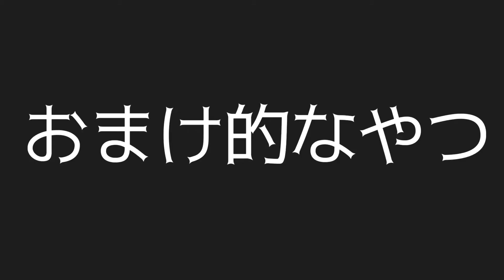【ディビジョン2】マニングDuo 10:52 をゆっくり実況で解説ver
ソロも作りましたがせっかくなのでDuoのほうも当時の会話を再現しながらで作りました。何十時間もやると少ないやり取りで互いの意思疎通をするようになるので割と略して伝えています。何を指して言っているのか分からなかったらすいません。
実は何気に武器名も呼び方を調べました。

【ディビジョン2】 マニングチャレソロ12:57をゆっくり実況で解説ver

ディビジョン2、EDF:IRと戦国バサラ4皇のモデレーターしています。是非走ってね！

Division2 Lv1～Lv30 Hardcore RTA 8:00:17

Division2 Solo Discovery Dark Hours Any%TA 1:37:06
Division2 Solo Discovery Iron Horse 1st stage TA 0:45
Division2 Solo Discovery Iron Horse 4th stage TA 28:14